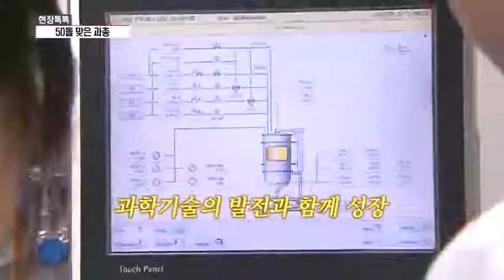[현장톡톡] 50돌 맞은 과총…'과학기술로 여는 미래 중심에 설 것'